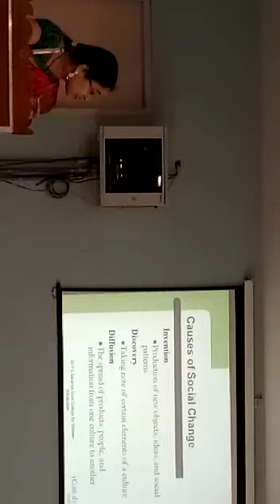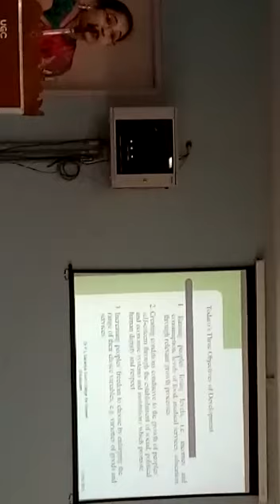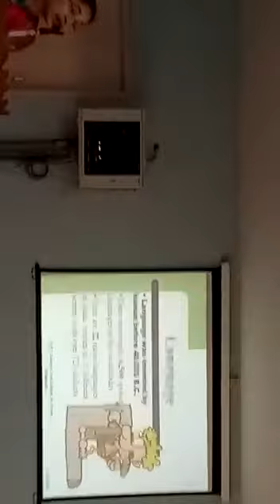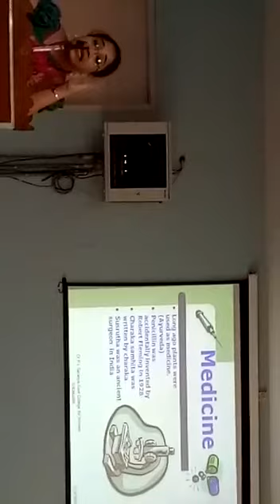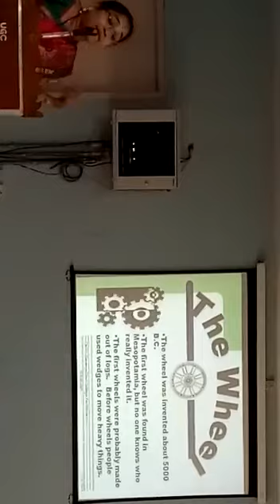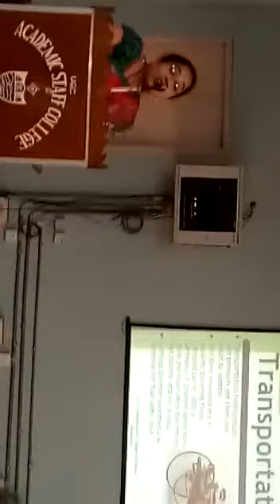Social transformation through science presentation by Dr P L Saranya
RC on Law and social transformation